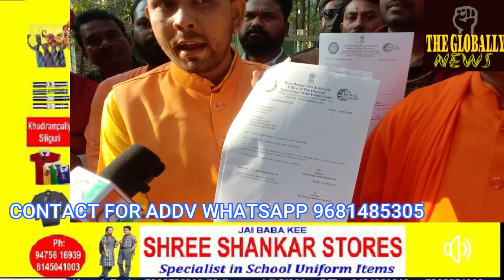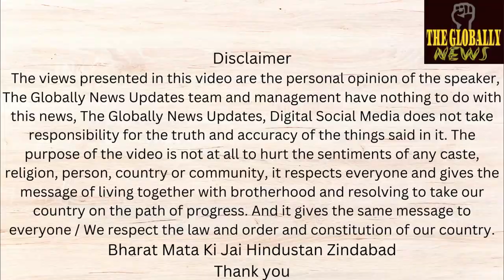हिंदुओं की कड़ी तेवर देख बंगाल सफारी ने शेर शेरनी के नाम को लेकर के लिया यू टर्न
Seeing the tough attitude of Hindus, Bengal Safari took a U turn regarding the name of lion and lioness.
Jayanta Saha Nisha Agarwal Jhiki Das Binoy Saha J Chatterjee Sachin Singh Bijay Kr Bhagat Tara Sankar Debnath The Hindu Society of North Carolina Rinky Hindu wadi /with bjp Hindustan Sadhguru Hindi Highlights Myanmar 2 Aditya Prasad Soni Awadhesh Sharma Arun Govil Bolly Action Hindu Sabhya Samaj Hindustan Times Aaj Tak Zee News Zee Bangla Zee News English